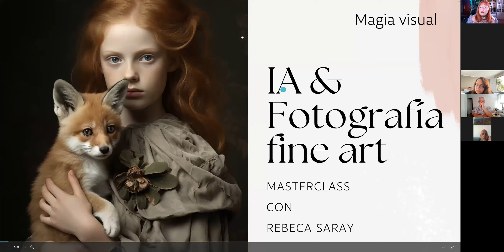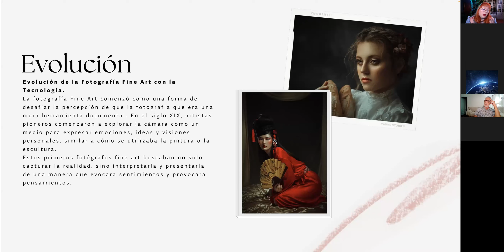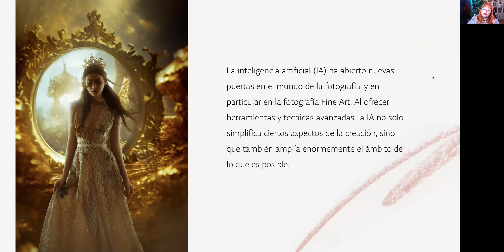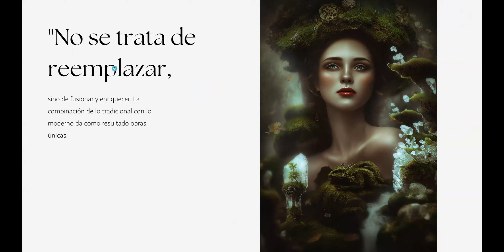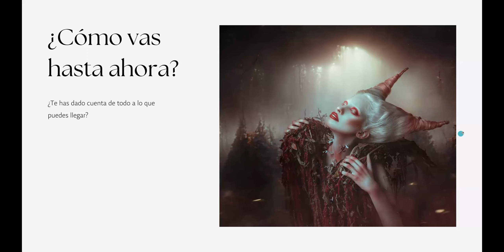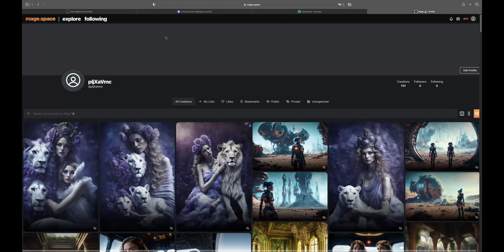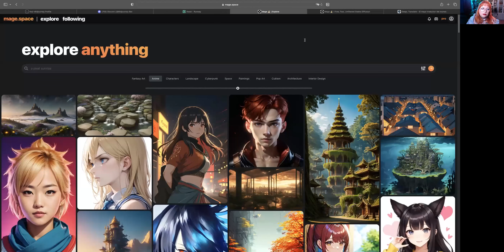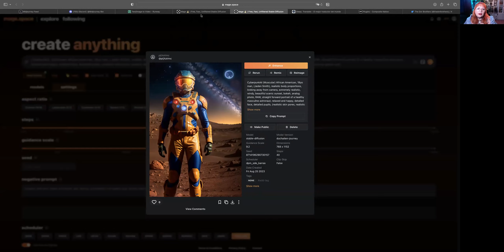MASTERCLASS IA & FOTOGRAFÍA FINE ART: MAGIA VISUAL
Descubre el arte detrás de la fotografía con nuestro nuevo Curso "IA & FOTOGRAFÍA FINE ART: MAGIA VISUAL" sobre Fotografía Fine Art,  Fine Art Infantil y 15 años, con iluminación, retoque y creación con IA. Transforma tus fotos en auténticas obras de arte y deja fluir tu creatividad.

🌸 Detalles del Curso
💡 Iluminación: Descubre cómo jugar con las luces para crear atmósferas mágicas y adaptarlas a la creación con IA, y la importancia     de la luz en la coherencia para crear tus fondos.
✂️ Retoque: Perfecciona cada disparo con técnicas de retoque profesionales, desde trabajo del raw, recorte, ambientación, retoque de piel, etc..
🎨 Fotomontaje Especializado en Fine Art: Integra elementos y crea composiciones impresionantes.
🌐 Acceso Online, descarga directa, clases en directo y grupo de whatsapp.
Todos los detalles están a solo un clic de distancia

🎁 ¡Ofertas Especiales!

1500 Fondos Creados con IA: Si te inscribes desde hoy hasta el domingo 27 de Agosto, recibirás GRATIS 1500 fondos en alta resolución para tus fotografías fine art (estos fondos se enviarán el lunes 28 de Agosto a todos los que compren el curso hasta el domingo).
¡Inscríbete antes del 3 de Septiembre  y consigue este increíble curso por solo 190 euros!

📅 Fechas y Horarios
El curso será impartido en 18 horas en directo a través de Zoom en las siguientes fechas:

3, 10, 17, 24 de Septiembre
1 y 8 de Octubre
Horario: 18:00 a 21:00 (hora de Madrid, España)

Y si eso no fuera suficiente... ¡Recibirás 34 horas adicionales en diferido con cursos de retoque fine art, técnicas pictóricas, fotomontaje, masterclass de composición y mucho más!
Un total de 54 horas a tu alcance.

No dejes pasar esta oportunidad única de aprender, innovar y perfeccionar tus habilidades fotográficas. ¡Haz de tu pasión un arte! ✨📸✨